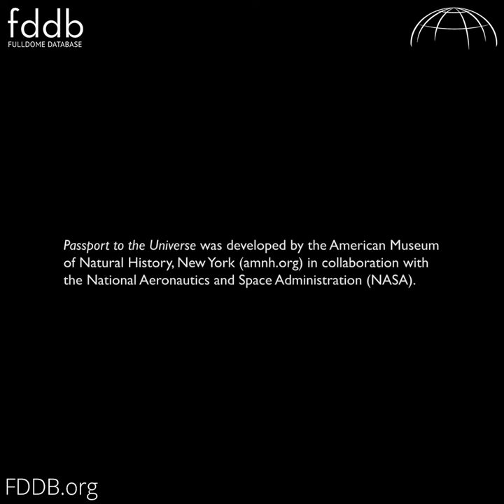"Passport to the Universe", Trailer [Fulldome]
Trailer of "Passport to the Universe", a fulldome show produced by the American Museum of Natural History. Info, trailer & Full Preview available.